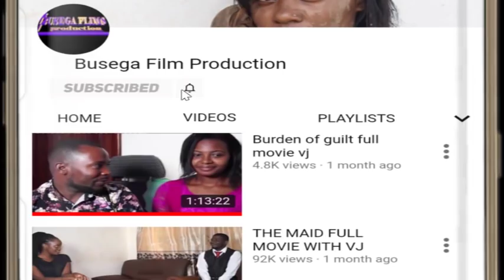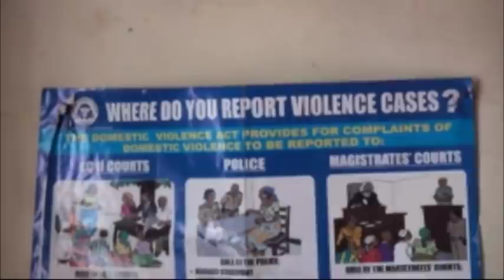NO MERCY 2 VJ EMMY